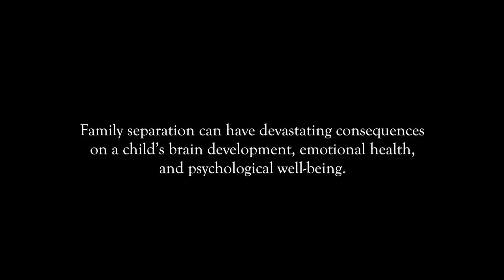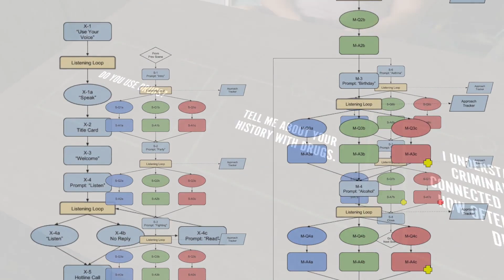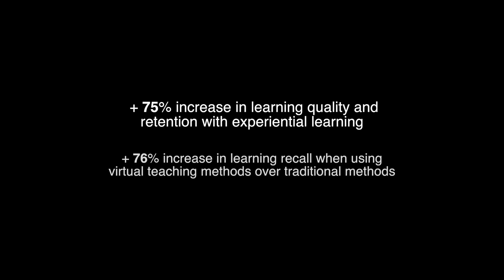AVEnueS | Virtual Reality Helps Child Welfare Caseworkers See More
Accenture Virtual Experience Solution (AVEnueS) uses immersive storytelling and interactive voice-based scenarios to completely transform how caseworkers hone their data-gathering and decision-making skills.